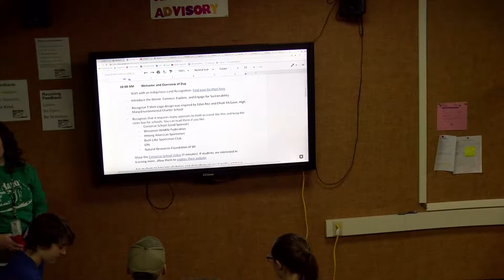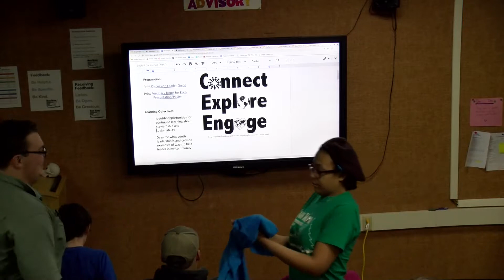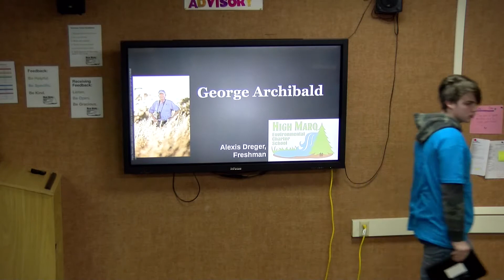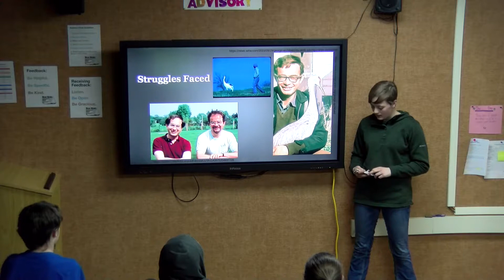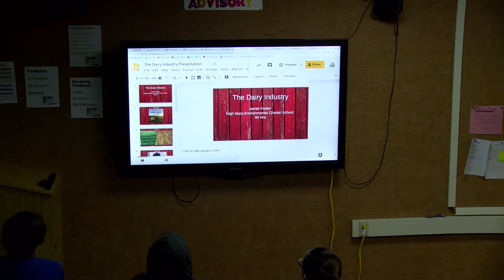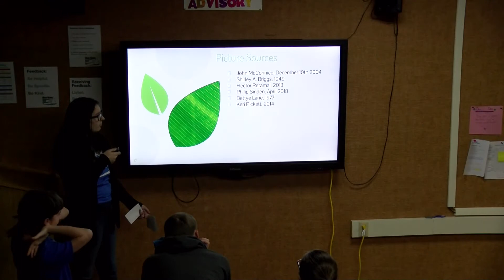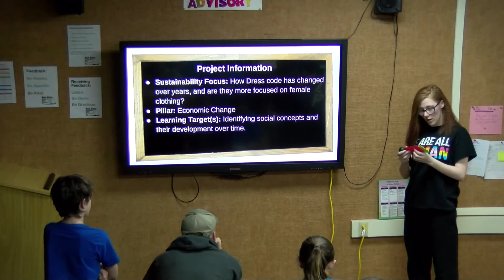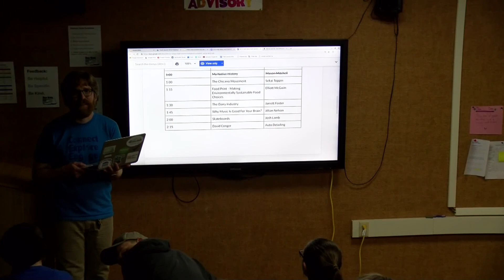High Marq Youth Summit 2019 (1 of 2)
Part 1 of High Marq's Youth Summit 2019

PRESENTATIONS
Alexis D. – "George Archibald: His Life with Cranes
Sam V. & Edan R. – "Environmental Conservationists: The Hamerstroms"
Paris P. – "Eco-Feminism: Women in the Environment"
Aidan H. – "Scale Models for Hands-On and Visual Learners"
Dee Dee D. – "School Dress Codes"